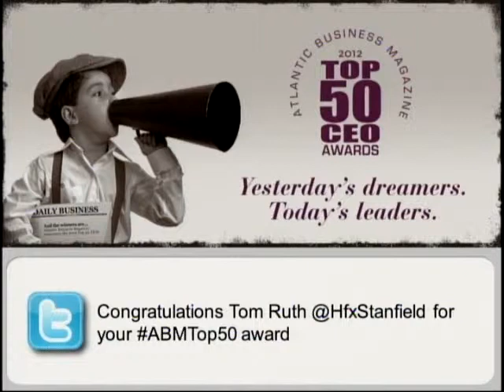2012 Top 50 CEO Award winners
Comedian emcee Mark Critch announces the  2012 Top 50 CEO Award winners.